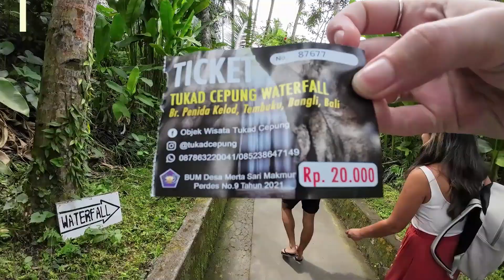Tour das cachoeiras | Esse é o paraíso | Bali | Indonésia | Destino Improvável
Abra uma conta multimoeda da Wise para conseguir o melhor câmbio em viagens usando nosso